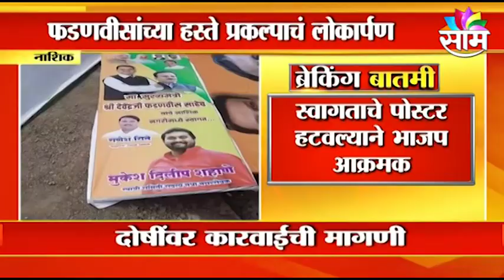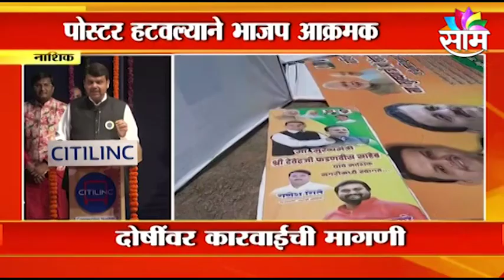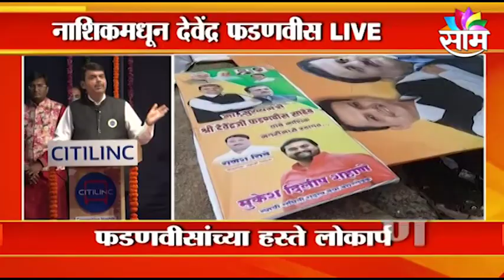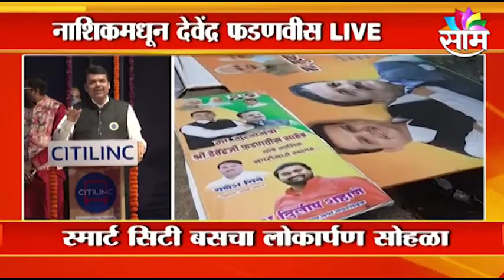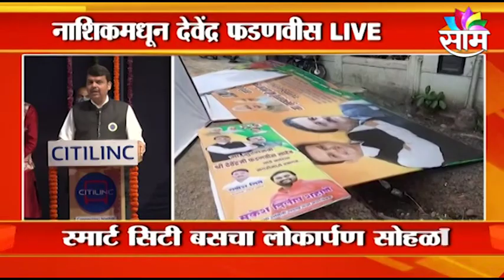DEVENDRA FADANVIS | नाशिकमध्ये फडणवीसांचे पोस्टर हटवले ; भाजप कार्यकर्त्यांचा संताप